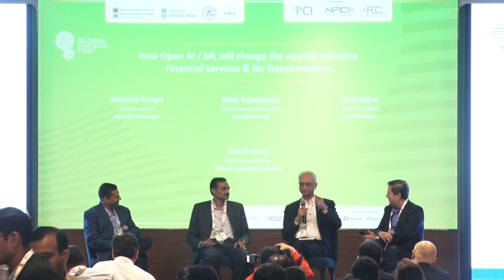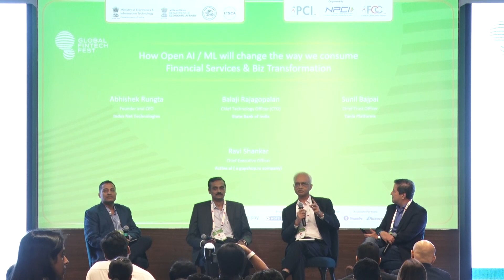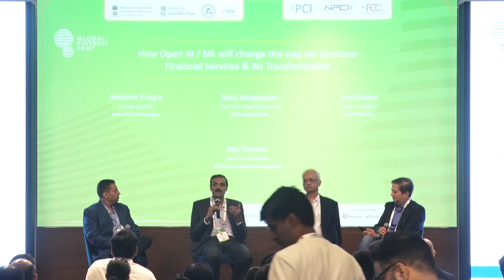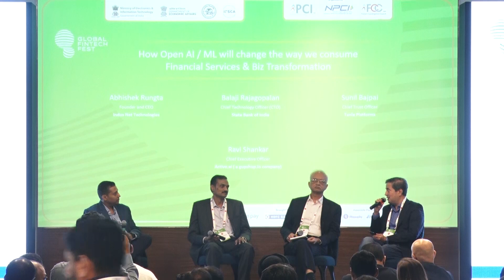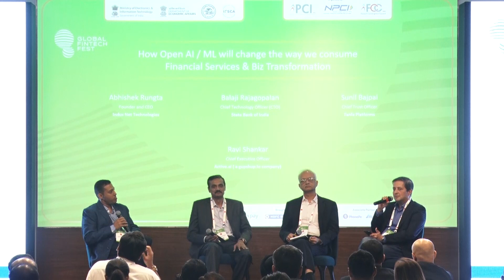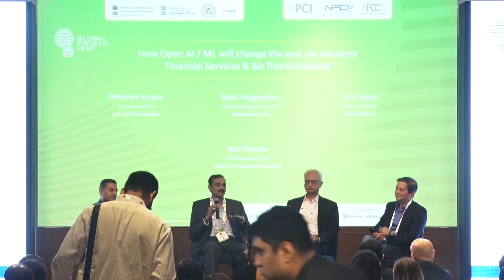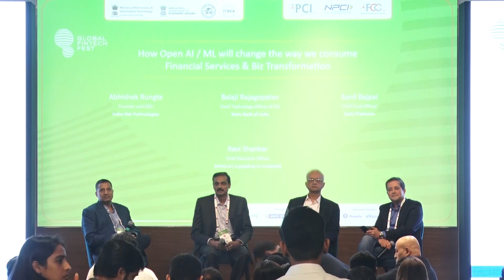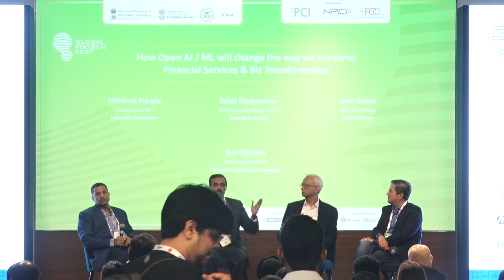How Open AI / ML will change the way we consume Financial Services I Global Fintech Fest 2023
Transforming Financial Services with OpenAI and Machine Learning:

Join Ravi Shankar, Chief Executive Officer, Active AI (a gupshup company)
Abhishek Rungta, Founder and CEO, Indus Net Technologies
Balaji Rajagopalan, Chief Technology Officer, State Bank of India
Sunil Bajpai, Chief Trust Officer, Tanla Platforms
in this groundbreaking session at Global Fintech Fest 2023.

Discover how Conversational AI is reshaping the fintech landscape and driving business transformation. OpenAI and machine learning are revolutionizing customer interactions and delivering personalized support through chatbots and virtual assistants.

Missed GFF this year? Catch up on this discussion and explore new fintech frontiers